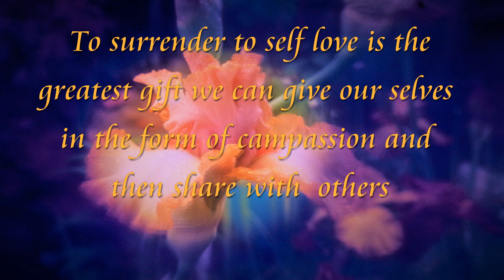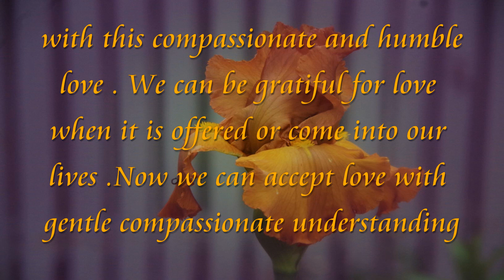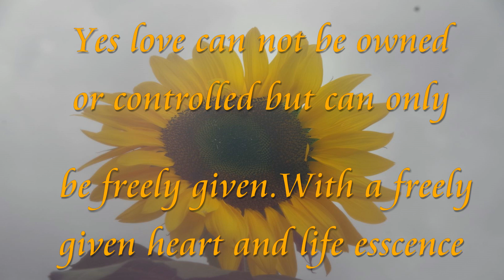A precious gift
when we look at life we look to how we how we are see and reflected by otheretc